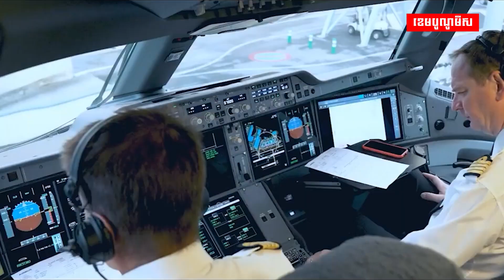ក្រុមហ៊ុនអាកាសចរណ៍ឥណ្ឌា អ៊ិនឌីហ្គូ បញ្ជាទិញយន្តហោះអ៊ែរប៊ឹស ៥០០ គ្រឿង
ក្រុមហ៊ុនអាកាសចរណ៍ឥណ្ឌា អ៊ិនឌីហ្គូ បញ្ជាទិញយន្តហោះ ៥០០ គ្រឿងពីក្រុមហ៊ុនផលិតយន្តហោះ អ៊ែរប៊ឹស